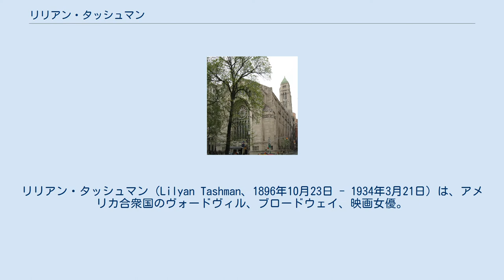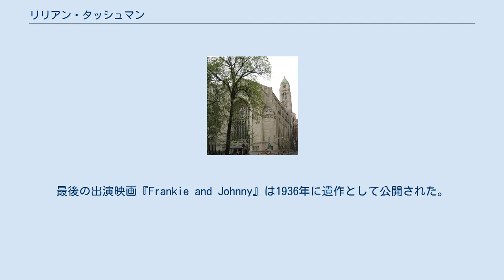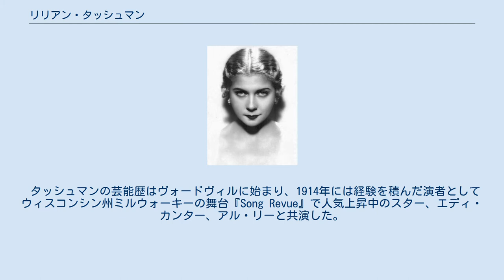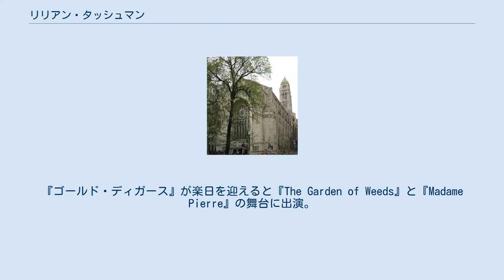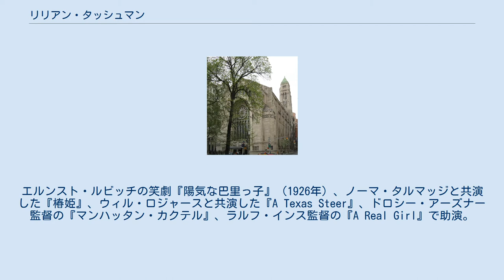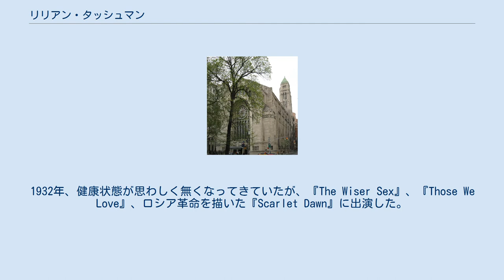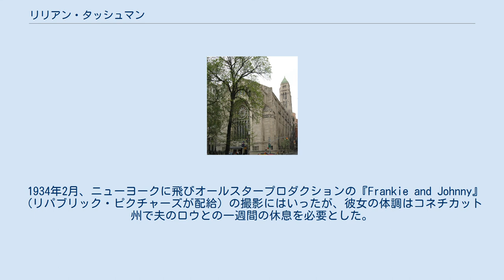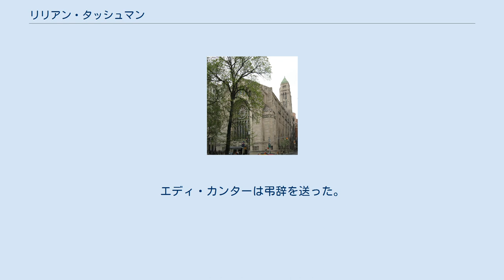リリアン・タッシュマン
リリアン・タッシュマン（Lilyan Tashman、1896年10月23日 - 1934年3月21日）は、アメリカ合衆国のヴォードヴィル、ブロードウェイ、映画女優。
皮肉屋の悪女や執念深い仇役としての、脇役の出演で知られる。
ハリウッドで66本の映画に出演し、スーパースターの地位こそ得られなかったものの、その演技は「鋭く巧みで何10年もの間、殆ど古びていない」と評価されている。
 金髪、長身痩躯、妖艶な容貌、ハスキーな声のタッシュマンはニューヨークでフリーランスのファッション・美術モデルとして働いていた。
 1914年には経験豊かなヴォードビリアンになっており、1916年から1918年にかけてジーグフェルド・フォリーズに出演した。
1921年に映画『経験』で銀幕デビュー、その後10数年間に亘り数多くのサイレント映画に出演。
ハスキーで低音の歌声のお陰で、トーキーへの移行を容易く果たす事ができた。
 1914年にヴォードビリアンのアル・リーと結婚したが、1921年に離婚。
1925年にエドマンド・ロウと結婚、彼女の持ち衣装と贅沢なパーティーが話題となった。
 1934年3月21日、ニューヨークで癌により37歳で死去。
最後の出演映画『Frankie and Johnny』は1936年に遺作として公開された。
 ニューヨーク市ブルックリン区のユダヤ人家庭で1番下の10番目の子供として生まれる。
母親のローゼ（旧姓クック）はドイツで生まれ、父親のモーリス・タッシュマンはポーランドのビャウィストクで生まれた衣服製造業者であった。
ブルックリンの女子校に通いながらフリーランスのファッション・美術モデルとして働き、やがてヴォードヴィルの世界に入った。
1914年、同僚のヴォードビリアンであるアル・リーと結婚したが1920年に破局、1921年に正式に離婚した。
 タッシュマンの芸能歴はヴォードヴィルに始まり、1914年には経験を積んだ演者としてウィスコンシン州ミルウォーキーの舞台『Song Revue』で人気上昇中のスター、エディ・カンター、アル・リーと共演した。
1916年、ジーグフェルド・フォリーズでシェイクスピアの十二夜に着想を得た『ヴィオラ』（Viola）に出演し、1917年と1918年のシーズンもフォリーズに出演を続けた。
1919年、舞台監督のデーヴィッド・ベラスコはエイブリー・ホップウッドによる喜劇『ゴールド・ディガース』（The Gold Diggers）の脇役をタッシュマンに与えた。
ショーはタッシュマンが時折看板女優アイナ・クレアの代役を務める形で2年間続いた。
 「Stars of the Photoplay」より 1921年、『経験』の寓話的シーンで「Pleasure」を演じ、映画デビューを果たした。
『ゴールド・ディガース』が楽日を迎えると『The Garden of Weeds』と『Madame Pierre』の舞台に出演。
1922年、メーベル・ノーマンド主演の映画『Head over Heels』に端役で出演。
1922年は個人的にも仕事の面でも満足のいくものでは無かったので（例えば親友のエドマンド・ロウはハリウッドに移り、自身は『Madame Pierre』を解雇された）、カリフォルニア州に移住し、直ぐに映画の仕事を見つけた。
1924年、映画化された『The Garden of Weeds』など5本の映画に出演、『Nellie, the Beautiful Cloak Model』、『Winner Take All』が良い評価を得た。
フリーランスとしてスタジオからスタジオへと渡り歩いていたが、1931年にパラマウントと長期契約を結んだ。
パラマウント映画には9本出演した。
 1925年は、ジョーン・クロフォード、マーナ・ロイと共演した『美人帝国』など10本の映画に出演した。
1926年から1929年にかけて数多くの映画に出演して貴重なバイプレーヤーとなり、『Rocking Moon』（1926年）や『The Woman Who Did Not Care』（1927年）では単独で主役まで務めた。
エルンスト・ルビッチの笑劇『陽気な巴里っ子』（1926年）、ノーマ・タルマッジと共演した『椿姫』、ウィル・ロジャースと共演した『A Texas Steer』、ドロシー・アーズナー監督の『マ...